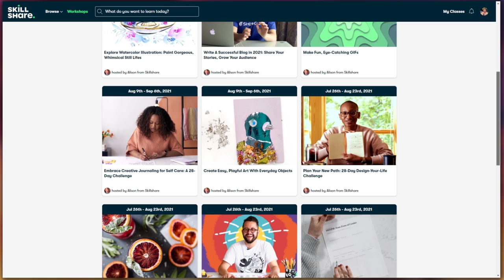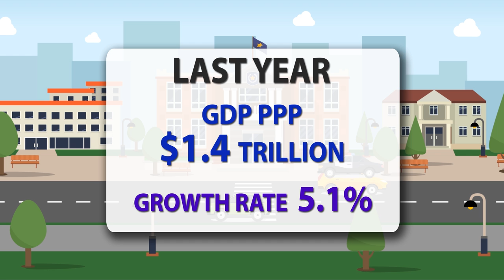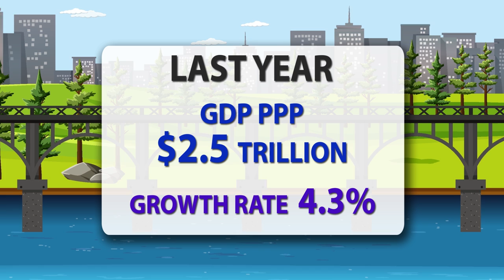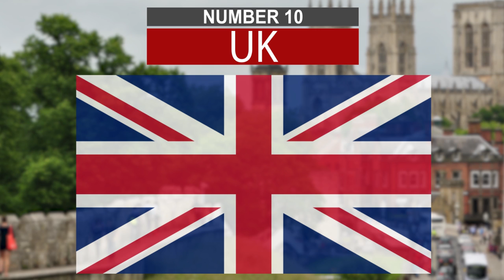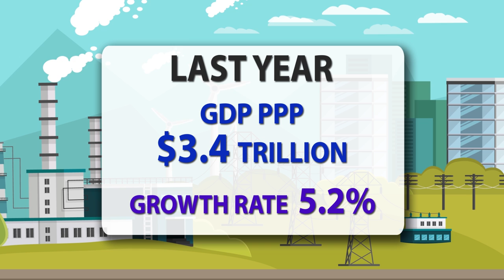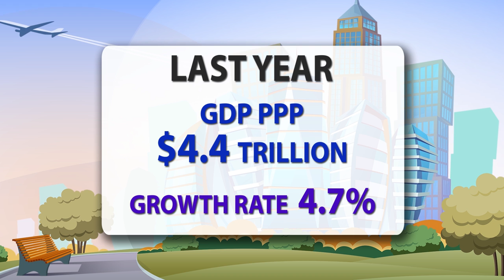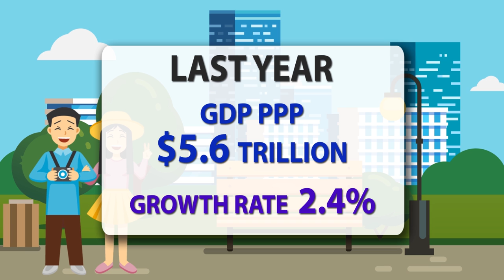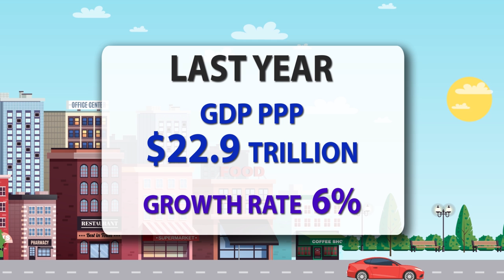Top 20 Countries by GDP PPP 2022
GDP comparisons using PPP are arguably more useful than those using nominal GDP when assessing a nation's domestic market because PPP takes into account the relative cost of local goods, services and inflation rates of the country, rather than using international market exchange rates which may distort the real differences in per capita income. (top 10 economies) It is however limited when measuring financial flows between countries and when comparing quality of same goods among countries. PPP is often used to gauge global poverty thresholds and is used by the United Nations in constructing the human development index. (gdp 2022)These surveys such as the International Comparison Program include both tradable and non-tradable goods in an attempt to estimate a representative basket of all goods. (top 10 countries)This video is made by Dr Top 10 and contain Information taken from IMF 2022 Gdp Report and Projections and This video contains the gdp ppp in 2022 of future superpowers like india, china, japan, germany etc and current superpower like US china and india